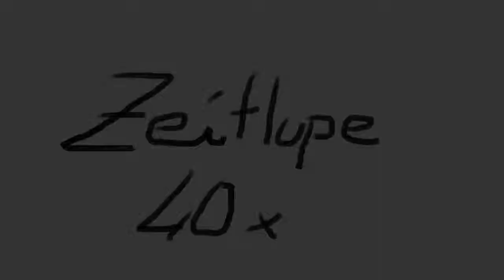16. Wasserballon und Luftdruckprojektil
Wieder ein Wasserballon - wieder kaputt.
Wir sehen ein Projektil im Flug.